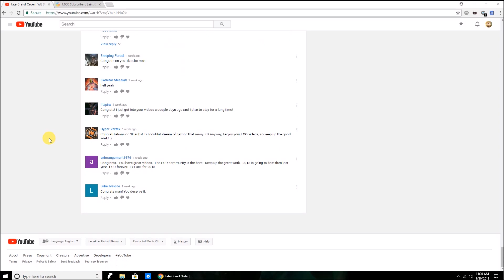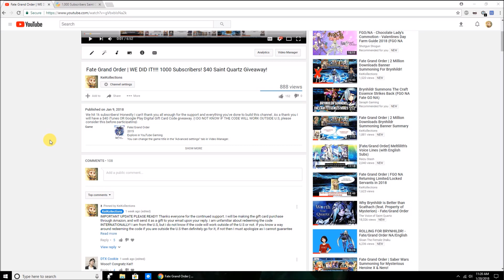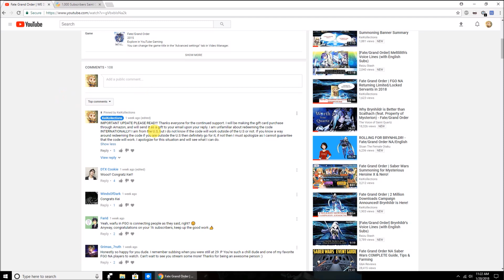Fate Grand Order | My 1,000 Subscribers Giveaway Winner Announcement!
Congrats, and thank you all for participating, many more giveaways in the future.